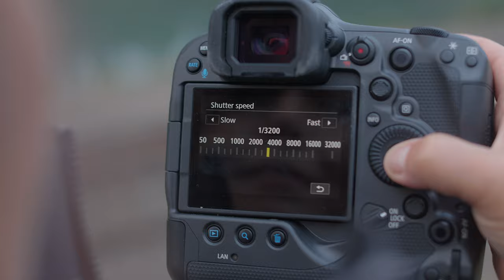"THE CHASE" Short Film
"The Chase" a short film shot on the EOS R3